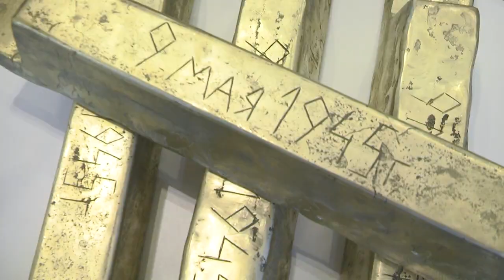2023-05-31 Реализация проекта «Дети Беларуси – ветеранам и будущим поколениям».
Еще в январе в нашем городе стартовал сбор монет советского периода. Согласно задумке, их планируется переплавить в монумент «Живая память благодарных поколений», который установят в Бресте.   Все это часть одного масштабного проекта, посвященного Великой Отечественной войне, а его инициатором стал Благотворительный фонд   нашего соотечественника, паралимпийца Алексея Талая. К акции присоединяются все новые участники, на этот раз свой вклад в дело проекта решили внести сотрудники Государственного Комитета Судебных Экспертиз по Брестской области